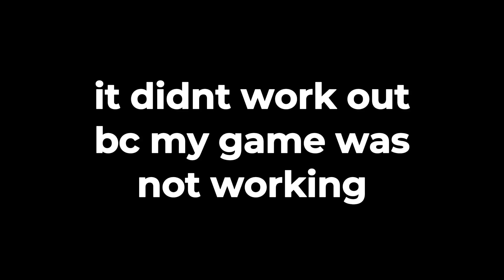GORILLA TAG'S BUILDING UPDATE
GORILLA TAG JUST ADDED BUILDING?
ANYWAYS GUYS HOPE YOU ENJOYED, AND ALSO SORRY SOME OF THE CAPTIONS ARE MESSED UP.
THANKS SOOOO MUCH TO @RojoDoesVrFOR THE THUMBNAIL!

AUDIO USED:
-SPEAR OF JUSTICE
-SANS.
-WII SHOP MUSIC
-COCONUT MALL
-LOBBY TIME